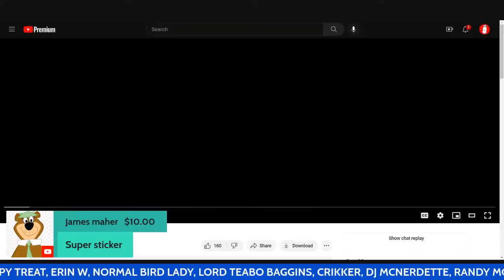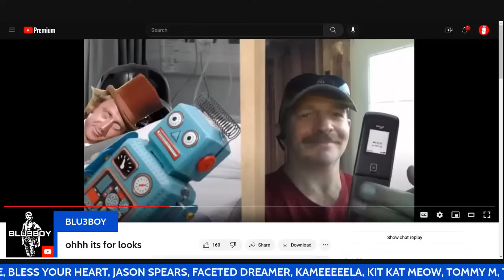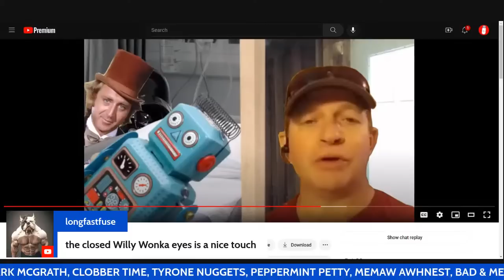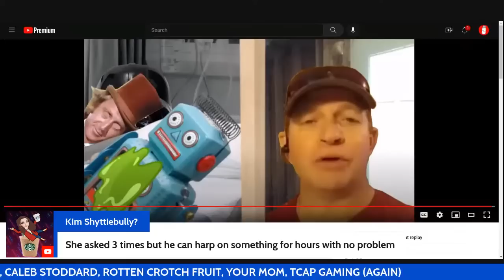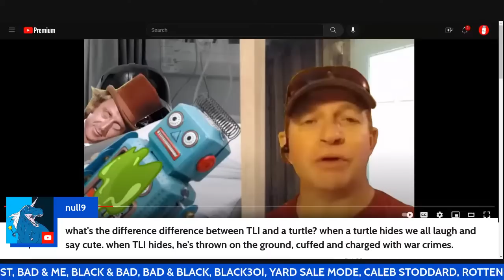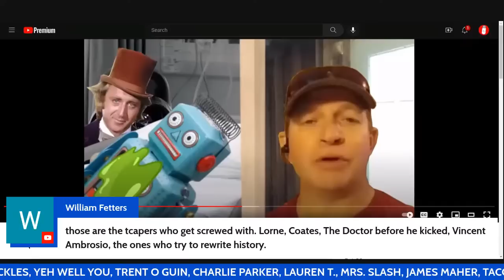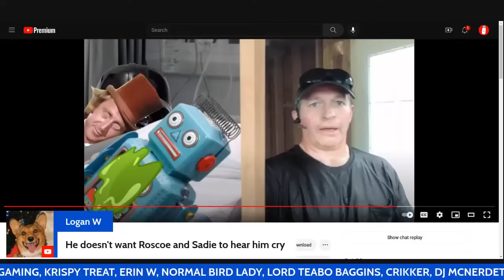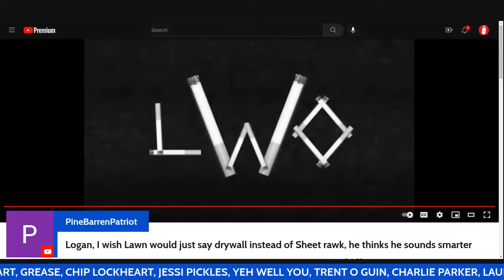Will "Forgets" How To Be A Good Friend To Lorne | With Slothcat?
We're not friends, we're not foes, we're MoNegroes:  Episode 12

Join me and  @SlothCat  as we react to the Amnesia calls from @heelborne channel.

As always we would like to give a big MoNegreos shout out to Silent Rick and Octopushy

Bullies:  @Carl_Weathering, @Donde_Lieta, @calislimebucketwitchlady, @awhnest, @zebracasket

Thumbnail: AsburyBrad